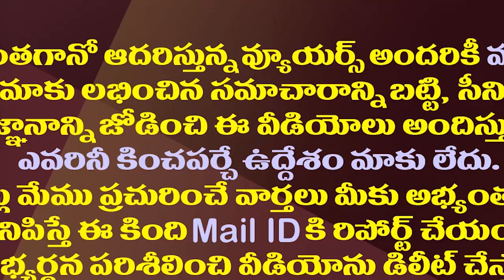పవన్ పొలిటికల్ మైలేజ్ కు వైసీపీ కంకణం కట్టుకుందా?| YSRCP Is Raising Pawan Kalyan Politically.!